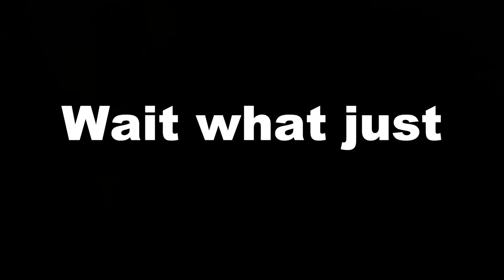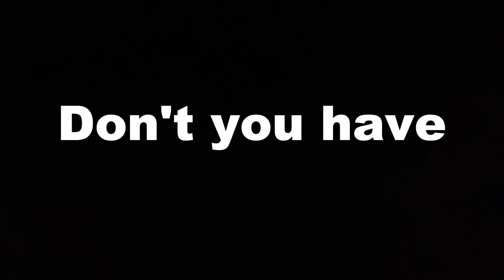HURRICANE🌪️hit our TOWN... OUR POWER WENT OUT!😳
Today my sister and I were hit with a severe hurricane called hurricane Hilary! Throughout this video we face several different challenges that this severe weather brought to our town!💨 Make sure to stay tuned till the end to see if we evacuate🚨‼️ @AnazalaFamilyToo also did a video on this hurricane make sure to check it out!

@jordanmatter My Daughter's 24 Hour Back To School

@PaytonDelu Buying EVERYTHING in ONE COLOR for 24

@NotEnoughNelsons WHAT'S iN MY BACKPACK + WATER BOTTLE

More awesome channels!

Follow our IGs @kaileiadixonnn @keilahnidixon @dixonsisterss @dixonsistersmerch